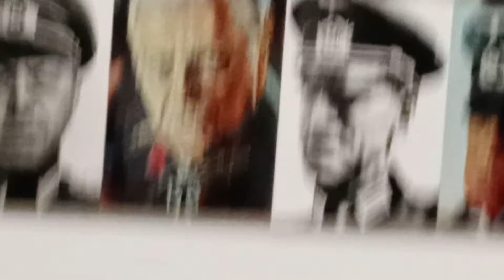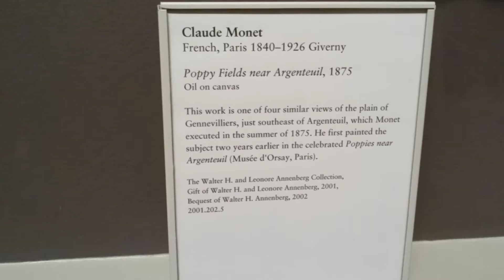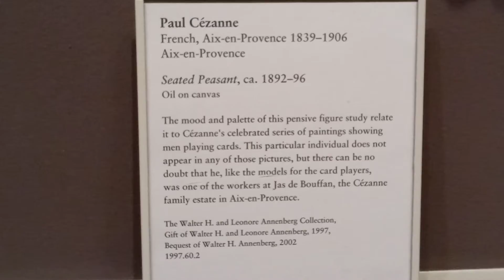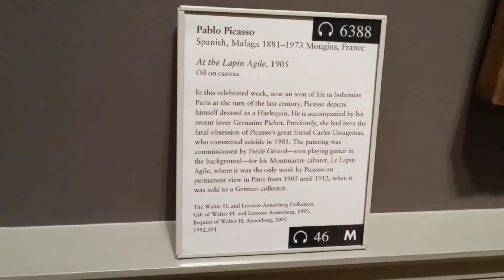In the Met Museum(2)